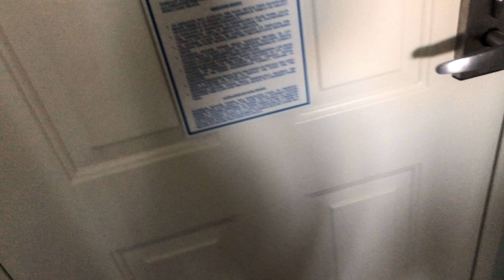Quick lil Getaway with the kiddos+ Family Game Night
@ atasteofmj

@ atasteofmj

@ atasteofmj

thank u for watching every video. love y'all 💞